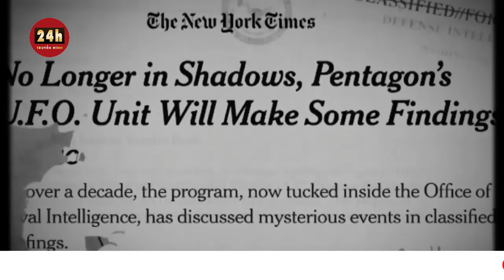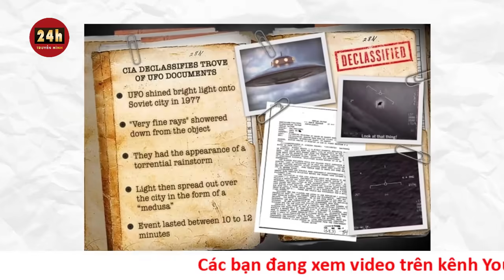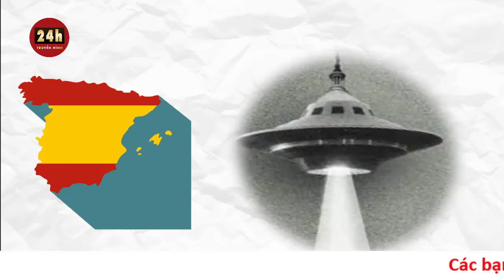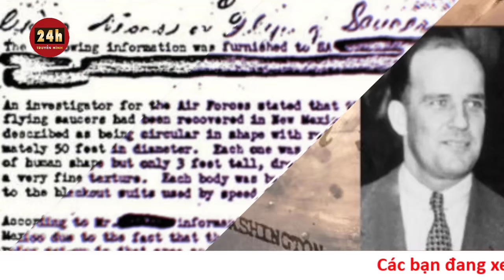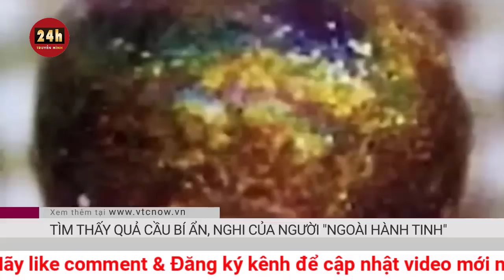Hé lộ sự thật huyền bí về người ngoài hành tinh và UFO | Chuyện lạ có thật mới nhất | THVN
UFO (vật thể bay không xác định) và người ngoài hành tinh từ lâu đã là đề tài gây tranh cãi nhưng thu hút sự quan tâm của nhiều người. Vậy có tồn tại hay không các nền văn minh ngoài trái đất?